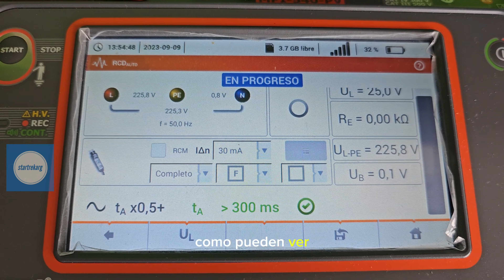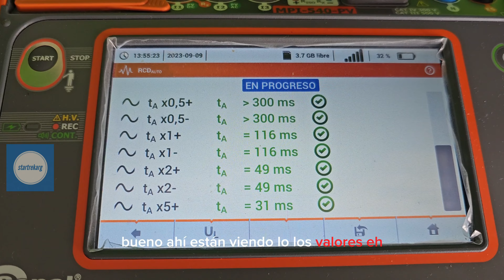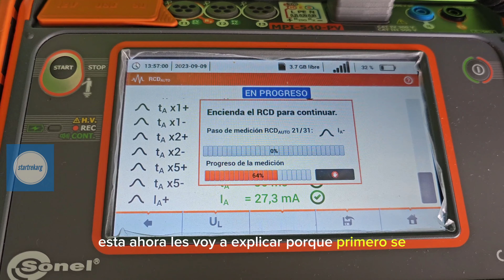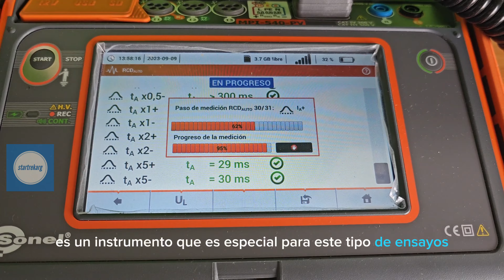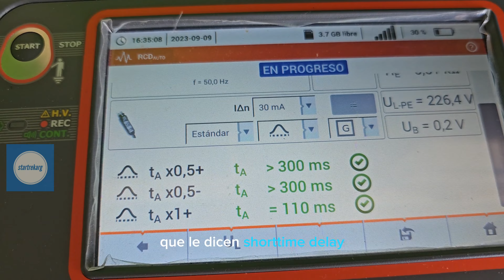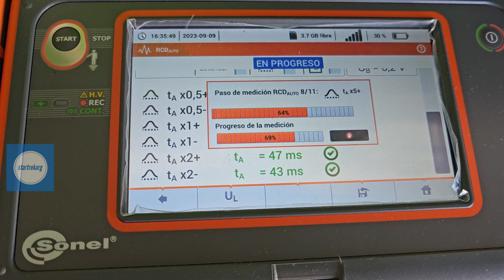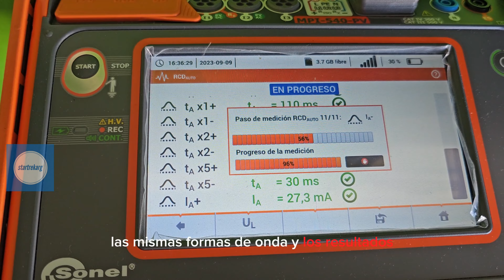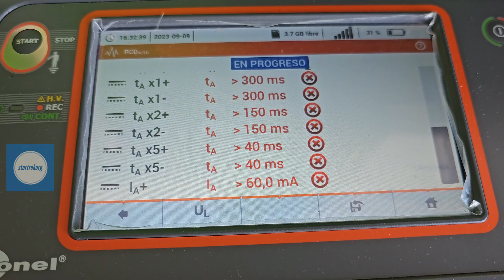Cual es la diferencia entre F o A-APR